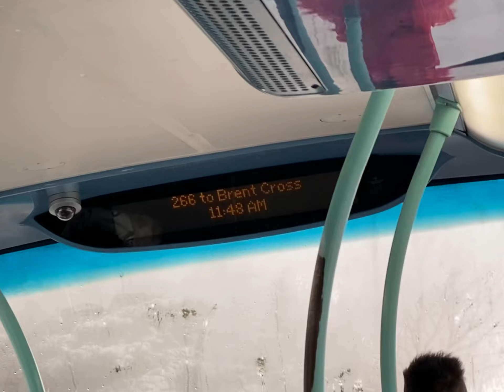“266 to Brent Cross” announcement